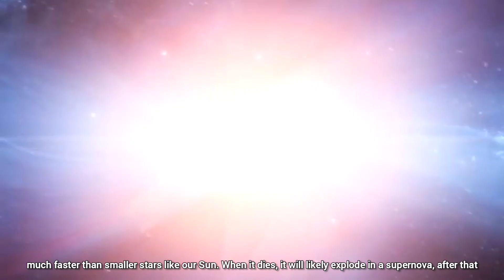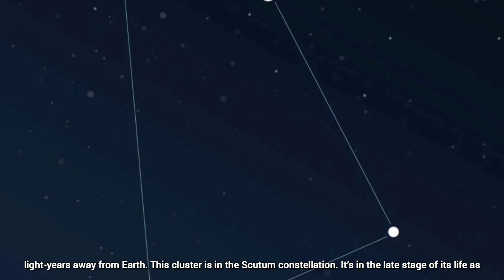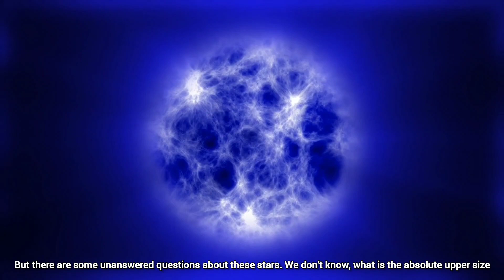The Insane Sizes of the Largest Stars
You may have seen in various videos on YouTube that the Sun is very large, the largest planet is Jupiter in our solar system, but you may know that the Sun is even larger than that. But did you know? On the scale of the universe, this sun is very small. In today's video, you are going to learn about the largest stars in the universe that we have discovered so far. So, I'm Sourashis Chakraborty, you are watching AstroSourashis.

Chapters:-
0:00 - Intro
0:33 - Largest stars in the universe
1:22 - Betelgeuse
2:42 - VY Canis Majoris
3:43 - Stephenson 2-18
4:27 - UY Scuti
5:06 - Conclusion

1) Astoundium: @Astoundium
2) The Histrofacts Show: @TheHistrofactsShow
3) Docuphoria: @Docuphoria

Footage from:-
1) Pixabay
2) Pexels
3) NASA
4) ESA